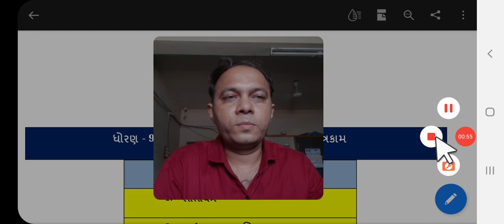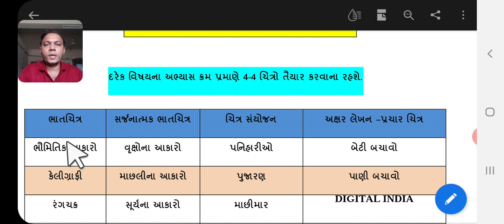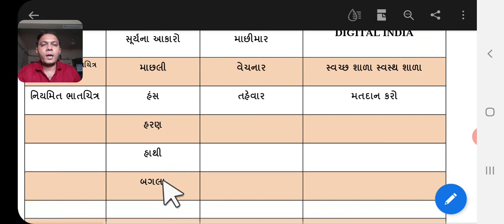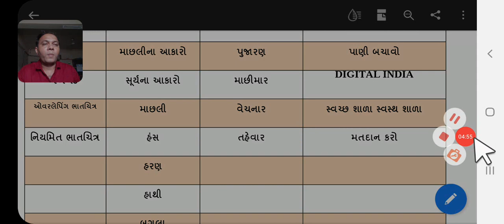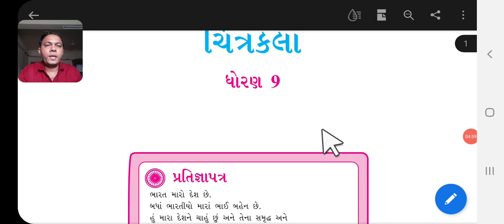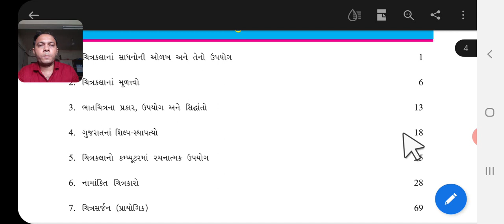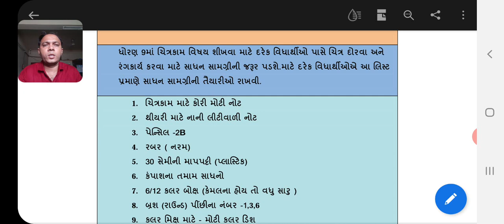STD 9 DRAWING # ધોરણ - 9 વિષય ચિત્રકામની પ્રાથમિક સમજ Maharshi Astik sar.High School STD 9 DRAWING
ધોરણ - 9 વિષય ચિત્રકલામાં અભ્યાસક્રમ અને વિષયવસ્તુની પ્રાથમિક સમજૂતી # STD 9 DRAWING # ધોરણ - 9 વિષય ચિત્રકામની પ્રાથમિક સમજ  Maharshi Astik sar.High School GodadaraSuart